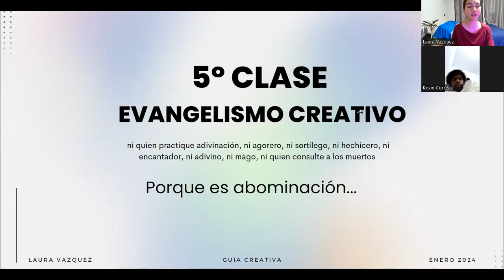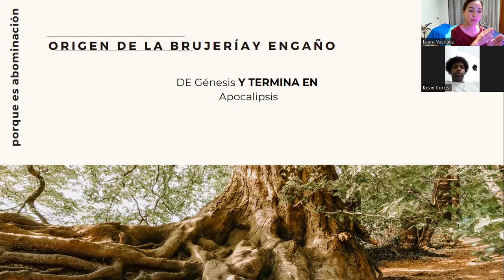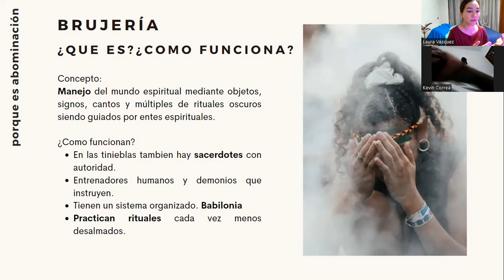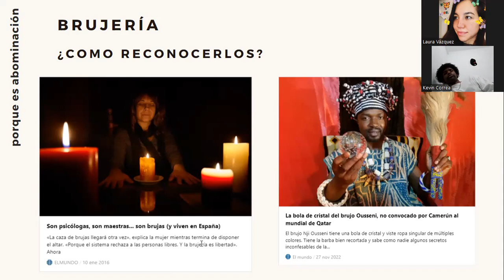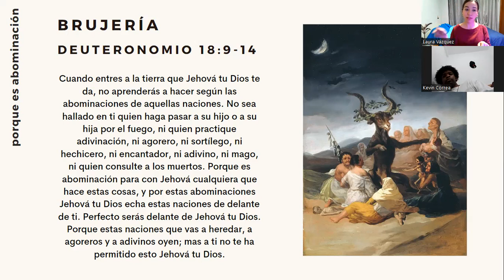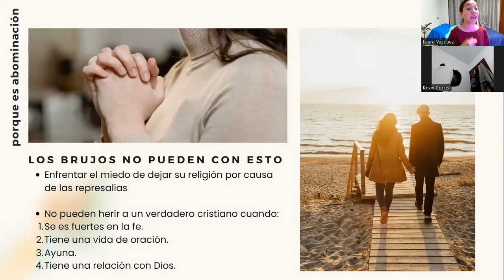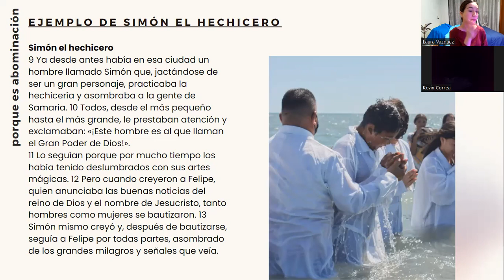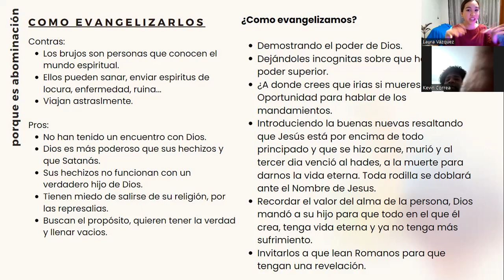COMO EVANGELIZAR A UN BRUJO 💬 | Guia creativa | Parte I | Clase nº5 | Laura Vázquez | SOARUP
LOS BRUJOS TAMBIÉN TIENEN PODER.
¿Cómo les puedes hablar de Jesús? 😅

💬 Deuteronomio 18:9-14

Trataremos sobre
El origen de la brujería
1. ¿Como identificarlos?
2. ¿Cual es el error en estas prácticas?
3. ¿Cual es su debilidad?
4. ¿Como evangelizarles?

Esta clase está bastante interesante y se puede aplicar continuamente.